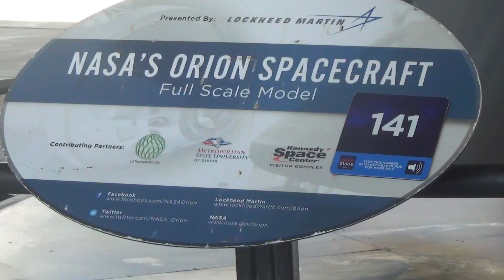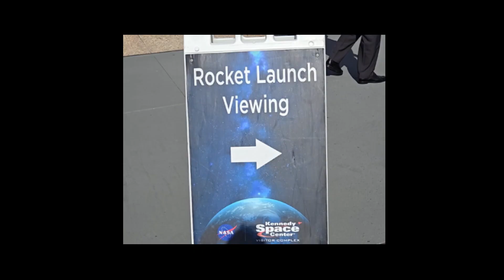A VISIT TO SPACE CENTER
We made two visits to Cape Canaveral space center to watch the launch of Boeing Starliner. Our first attempt was unsuccessful because the launch was aborted due to switching issue. This is an excellent place for everyone to have a good experience. The launching pad is approximately 5 miles away from the public viewing area.